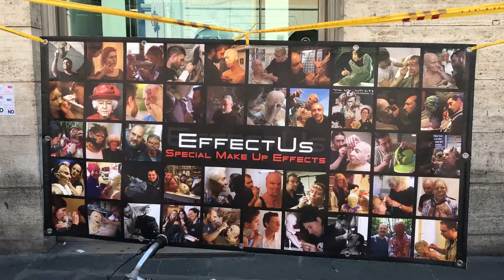تجمع اعتراضی هنرمندان در رم